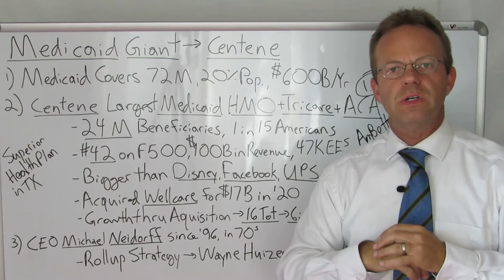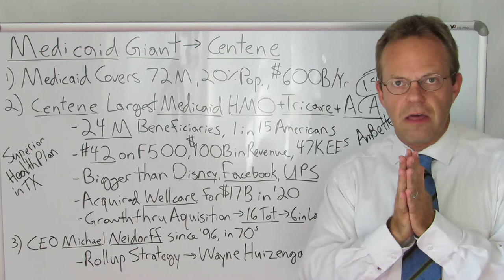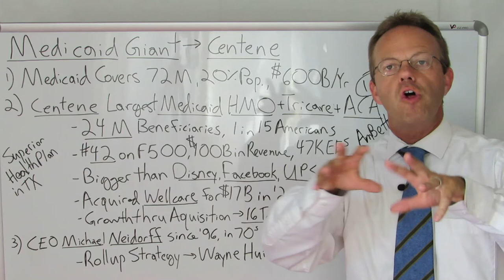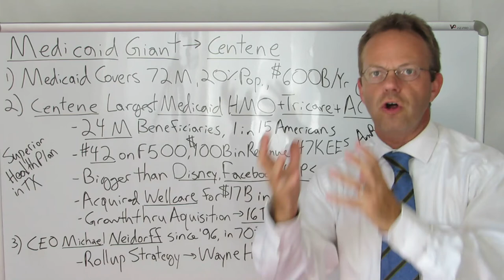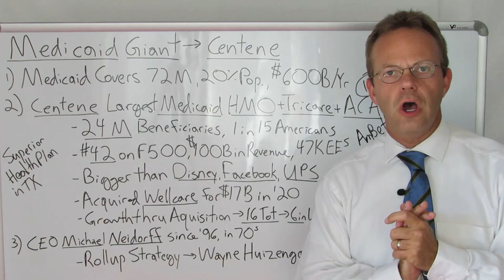Centene Medicaid Managed Care: $100B in Revenue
Centene is the Largest Medicaid HMO in America. Centene is #24 on the Fortune 500 and is Larger Than Household Names such as Disney, Facebook and UPS.

Centene Grew by Acquisition, Making 16 Purchases of Smaller Medicaid HMO Companies. It's Most Recent Purchase of WellCare was Its Largest at $17B.

The CEO of Centene is Michael Neidorff. He has been the CEO of Centene for 24 years. He is Executing What is Called a 'Roll Up' Strategy for State Medicaid Programs.

A Roll Up Strategy is When Many Smaller Companies are Rolled Up into a Larger One. Other Examples of the Roll Up Strategy are Waste Management in the Garbage Collection Business and AutoNation in Car Dealerships.

90,000+ Views Per Month Across All Platforms.